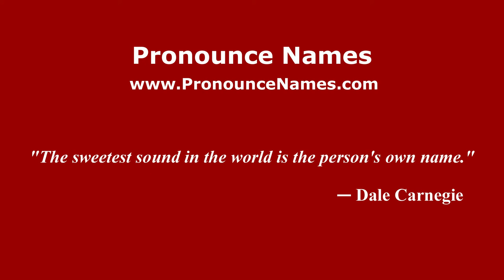How to pronounce Ciudad Perdida (Colombian Spanish/Colombia) - PronounceNames.com